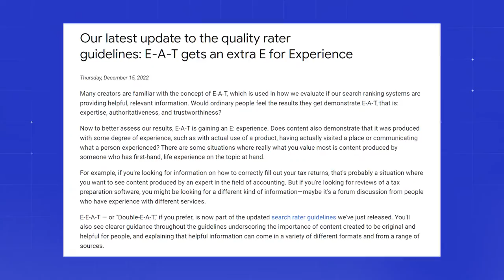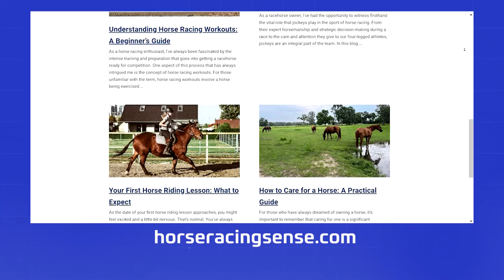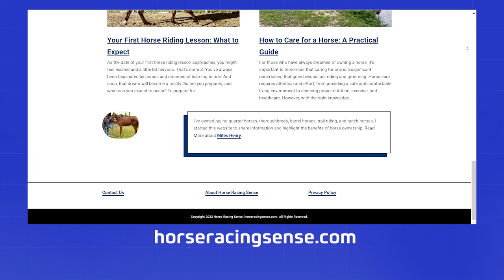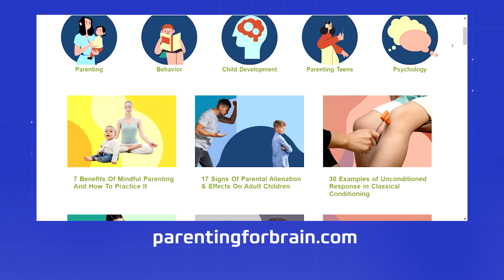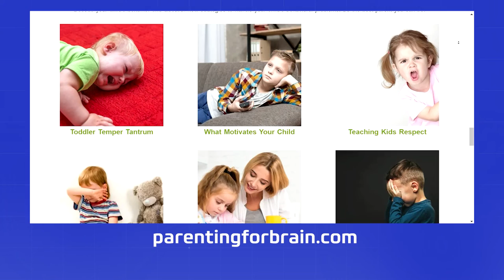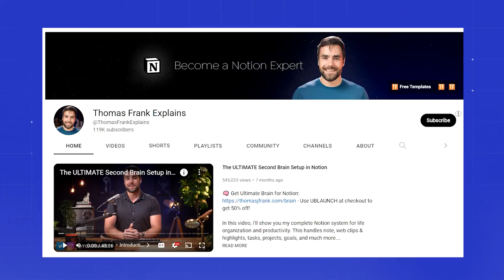EXPERT Tips for Picking the Perfect Niche (Ep. 301)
Now the hangovers have settled and the endless supply of Christmas dinner leftovers is finally gone, it's time to get back to the grind!

So we're here to kick off 2023 with our annual analysis of the best niches to get into for the year ahead.

► If you want to learn how to start & grow profitable authority sites, The authority Site System

Time Stamps
00:00 Intro
02:20 What’s changed in 2023
04:40 Special considerations for 2023
11:00 How the competition landscape has changed
15:30 E-(E)-A-T
20:45 Beyond a website
25:00 How building a site is different in 2023
31:15 Example 1
33:15 Example 2
35:50 Example 3